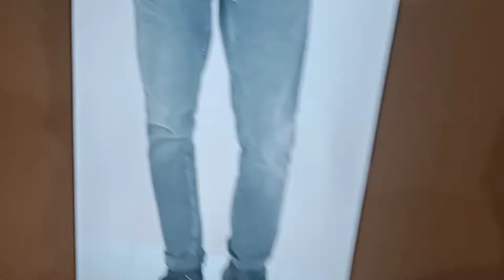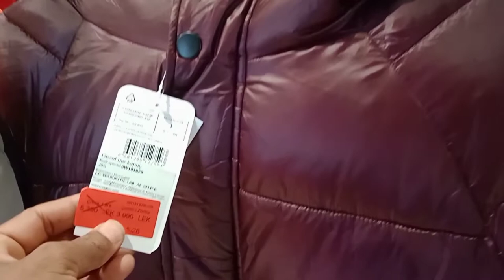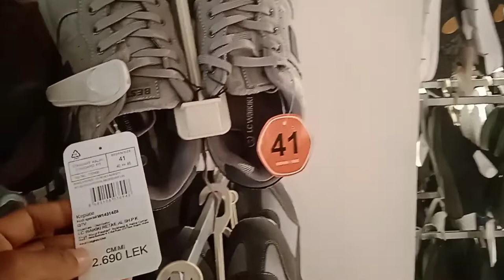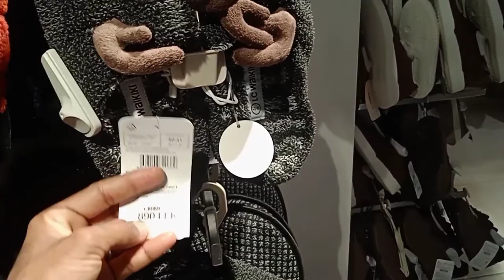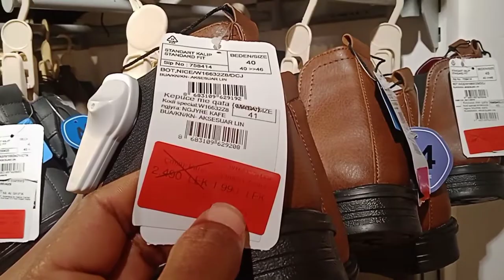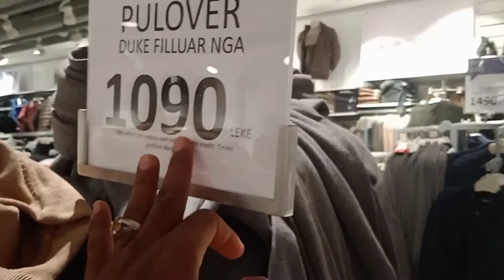Albaniya part 1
Albaniyan jacket rate
Riya ocean vlog
Jacket
shoose
boot
shirts
veetinte ullil upayogikkunna chappals